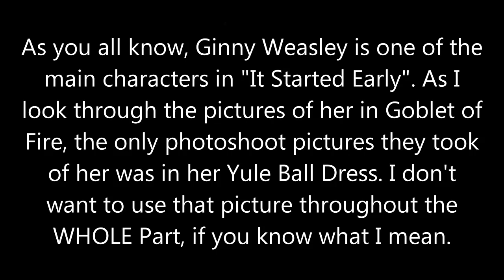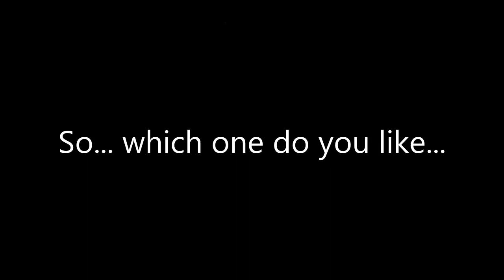I NEED AN OPINION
Help me out with this! I'll give you a cookie if you do!